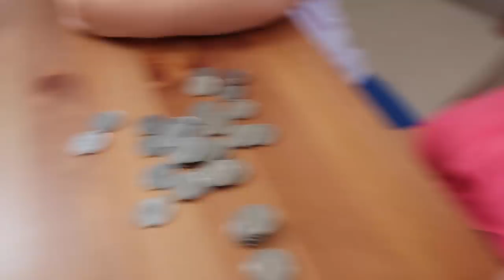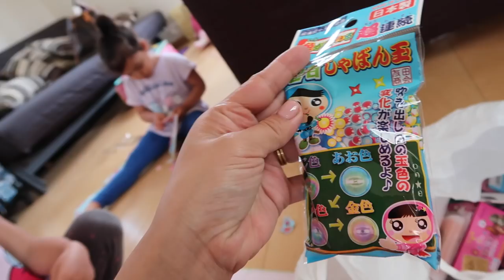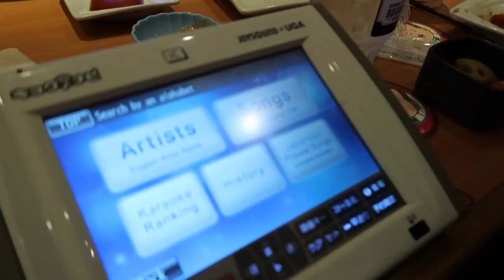AN INTENSE KARAOKE NIGHT! - ItsJudysLife Vlogs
The girls make their own money then spends it at "the expensive store", and we end our day with izakaya and family karaoke! Don't forget to "thumbs up" if you enjoy the vlogs!

Judy's Links

Benji's Links

Vlog Camera We Use:

Blendtec Blender